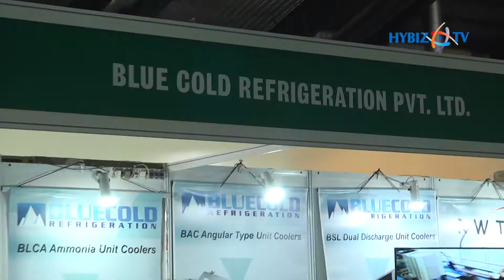Blue Cold Refrigeration Pvt Ltd | AgriTech India 2018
Blue Cold Refrigeration Pvt Ltd | AgriTech India 2018 held at Bangaluru
International Exhibition on Agriculture, Horticulture, Dairy, Poultry, Live Stock, Aquaculture Products & Technology
AgriTech India boasts of displaying products like agriculture equipments and machineries, tractors and harvesters, seeds manufacturing and exporting services, greenhouse equipment and supplies, irrigation and water management services, financial and insurance services, cooling pads and heat extractors, poulty equipments, farm and livestock machineries and a lot more in the Agriculture & Forestry industry. It is an eye opener for the growers, wholesalers, importers, exporters and all other stakeholders of every segment of Agriculture and Farm Machinery, Equipment and allied sectors who want to expand and diversify their business and activities.